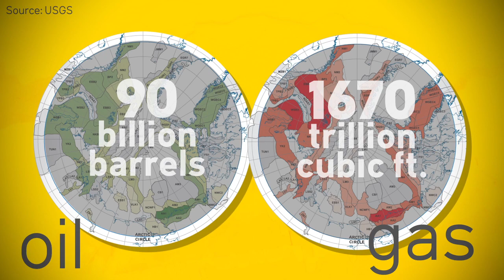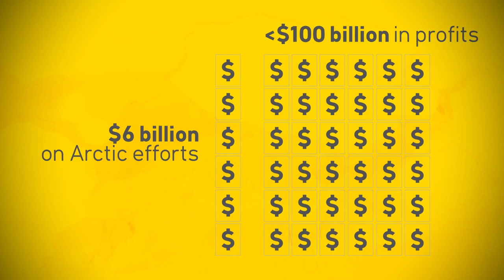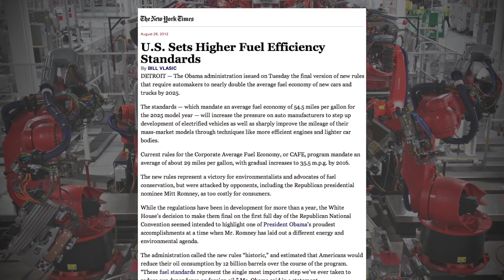Arctic Drilling Faces Setbacks | Video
Facing harsh weather, massive ice floes, and even whales, Shell Oil decided to postpone their plan to start drilling for oil in the arctic ocean.